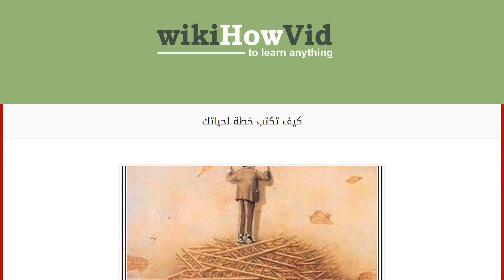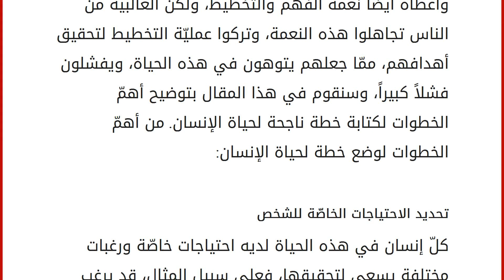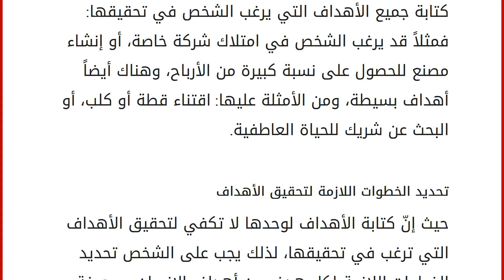كيف تكتب خطة لحياتك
محتويات
١ طريقة كتابة خطة لحياتك
١.١ تحديد الاحتياجات الخاصّة للشخص
١.٢ تذكّر أمور من الماضي
١.٣ تحديد نقاط القوة
١.٤ كتابة الأهداف
١.٥ تحديد الخطوات اللازمة لتحقيق الأهداف طريقة كتابة خطة لحياتك
لا شكّ أنّ الحياة بدون وضع أهداف من الأمور السلبيّة التي تؤدّي إلى فشل الإنسان، ويمكن القول أنّ الحياة الخالية من الأهداف تكون مشابهة لحياة بقية الكائنات، لذا يجب على الإنسان وضع وتحديد الأهداف التي يرغب في تحقيقها، وقد ميّز الله سبحانه وتعالى الإنسان عن سائر المخلوقات غير العاقلة بأن أعطاه عقلاً للتفكّر والتدبّر، وأعطاه أيضاً نعمة الفهم والتخطيط، ولكن الغالبية من الناس تجاهلوا هذه النعمة، وتركوا عمليّة التخطيط لتحقيق أهدافهم، ممّا جعلهم يتوهون في هذه الحياة، ويفشلون فشلاً كبيراً، وسنقوم في هذا المقال بتوضيح أهمّ الخطوات لكتابة خطة ناجحة لحياة الإنسان. من أهمّ الخطوات لوضع خطة لحياة الإنسان: تحديد